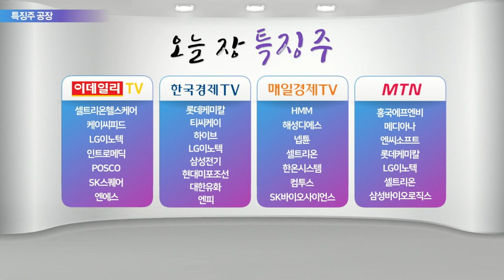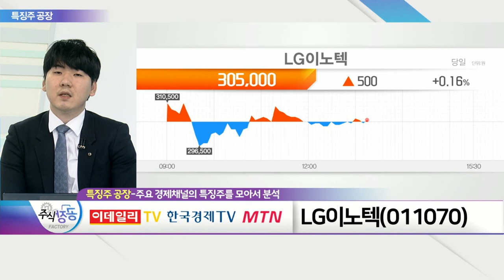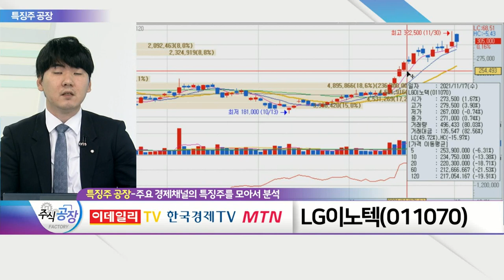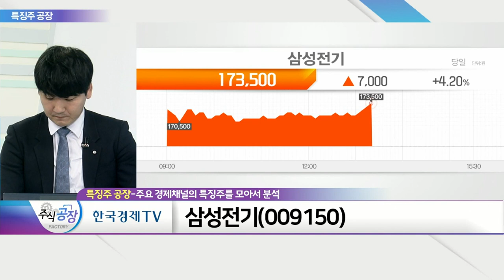LG이노텍, 현대미포조선, 삼성전기_특징주 공장 (20211201)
- 아이폰 12 판매 호조
- 아이폰13 평균 공급단가 상승
- 아이폰 신규 모델 카메라 성능 향상 가능
- 경쟁사 생산 차질로 애플 내 점유율 증가
- 애플 'XR 헤드셋' 출시 계획

- 친환경 고부가 선박 확대 수혜 기대
- 이산화탄소 규제 대응 확대… 신조선가 상승
- LNG 추진 2000TEU급 컨테이너선 10척 수주
- 2분기 후판 가격 인상 등으로 올해 실적 부진 예상
- 노후 선박 300척 이상 교체 수요 기대

- 3분기 전 사업부 실적 호조
- 패키징 기판 및 MLCC 성장 기대
- FC-BGA 공급 부족
- PC·5G 안테나 기판 공급 확대
- 지속적 증설 기조에 따른 완전 가동 상태 유지
- 소형 고부가 산업용 전장 제품 수요 확대
- 中 천진 공장 본격 가동